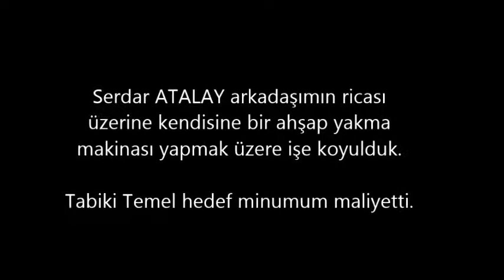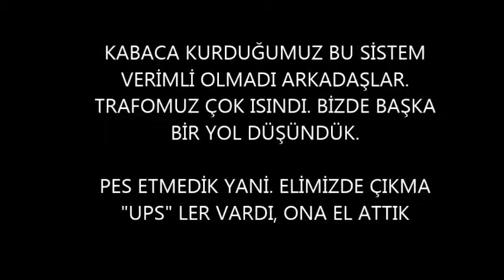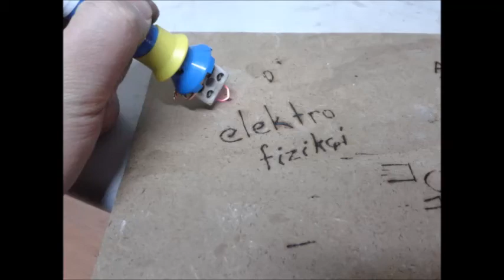AHŞAP YAKMA MAKİNESİ_ Bugün Ne Yapalım? -8-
Hazırlayan: Ümit YAVUZARSLAN. hurdalığımızda mevcut malzemelerle yapmış olduğum ahşap yakma makinesi. Güzel bir çalışma oldu. Bu hobi ile ilgilenmek isteyenlere yardımcı olması dileği ile...